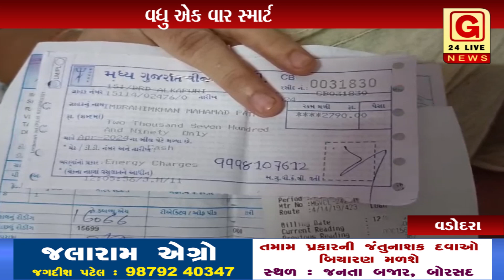વડોદરા : વડોદરામાં સ્માર્ટ વીજ મીટરનો વધુ એક છબરડો અવ્યો સામે